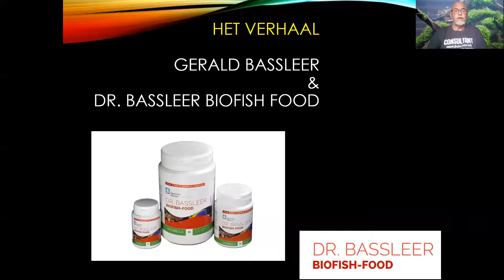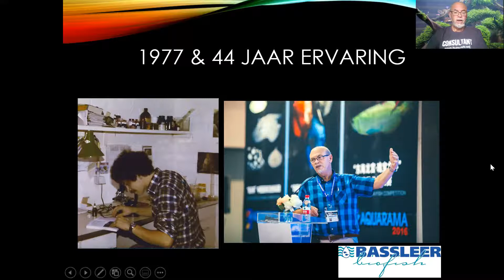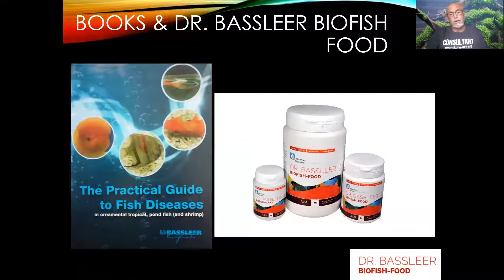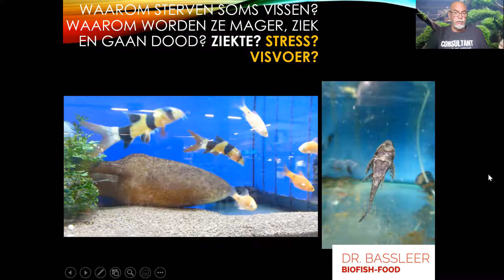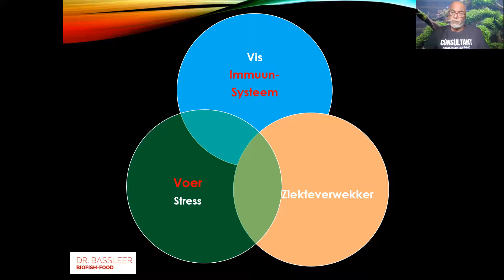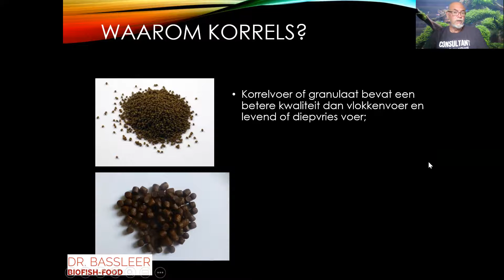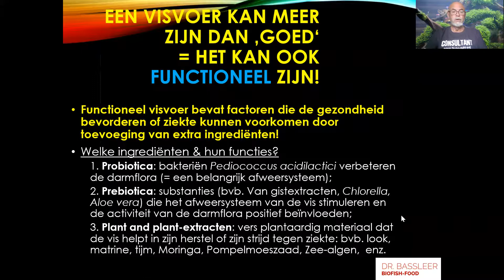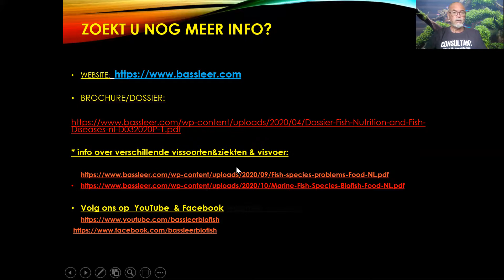Gerald Bassleer & Dr. Bassleer Biofish Food: het verhaal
Gerald Bassleer vertelt zijn geschiedenis en het hoe en waarom van Dr. Bassleer Biofish Food in 14 minuten. Hopelijk kan u er wat van leren!